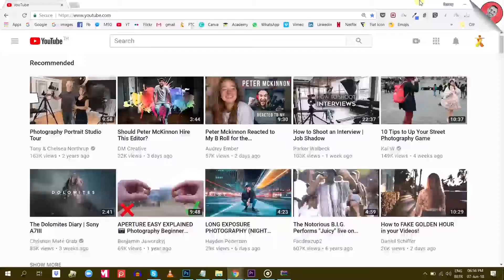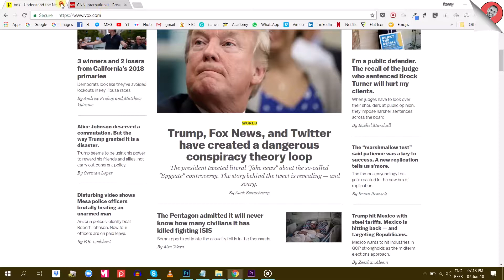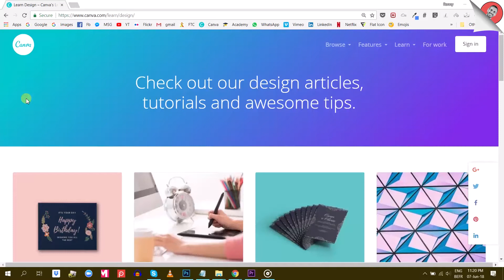Canva: Why you should Become Better at Visual Design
Learn why visuals are crucial in digital marketing, boosting message retention and emotional impact.
Make those positive first impressions and enhance your brand's visual identity with Canva's help. Create visuals that tell the right story and invest in that all-important first image.
Start improving your visual design skills with Canva today!

I am a Canva Certified Creative and the proud creator of the 2022 Canva Master Course which is about 8.5 hours long and has 59 video lessons. I designed this course for entrepreneurs, virtual assistants, freelancers, small businesses, social media managers and anyone who wants to become a better designer.
It is currently the bestselling Canva course on Udemy!

Ronny.
- Your Go-To Canva Guru -